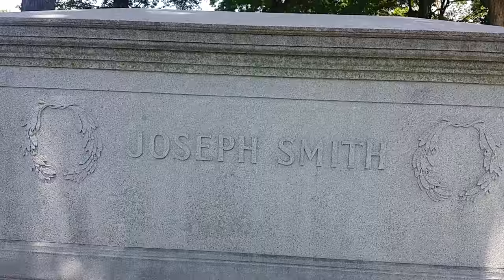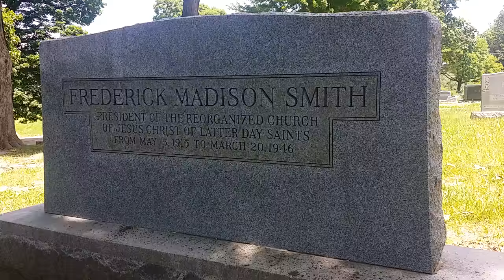The Grave of Joseph Smith III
The grave of Joseph Smith III located at Mound Grove Cemetery in Independence, Missouri.

Joseph Smith III was Prophet-President of the Reorganized Church of Jesus Christ of Latter Day Saints from April 6, 1860 to December 10, 1914. He is the son of Joseph Smith Jr, leader and founder of Mormonism and the Latter Day Saint movement. He is buried along with family including his son Israel Alexander Smith who was also a president of the church from April 7, 1946 to June 14, 1958.